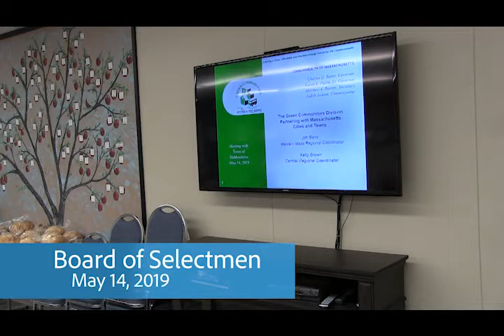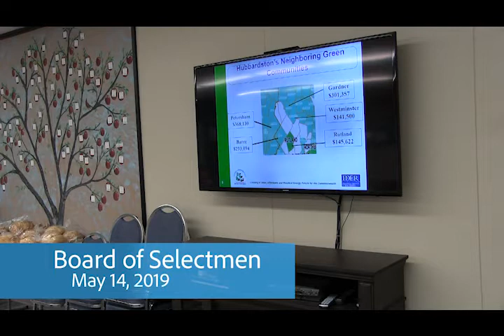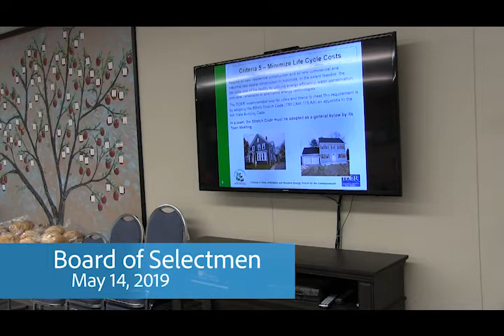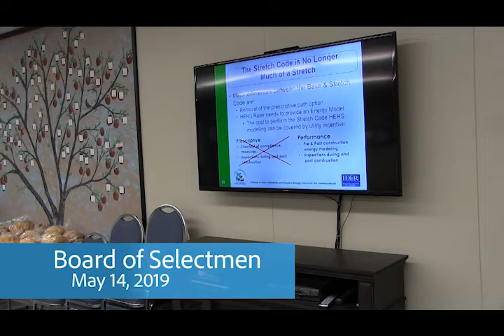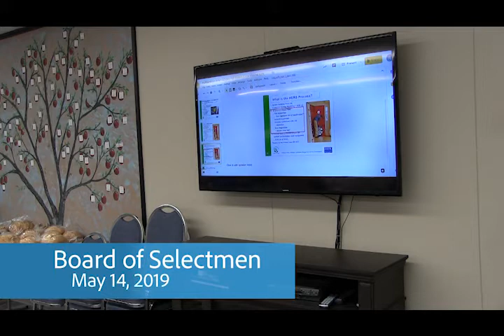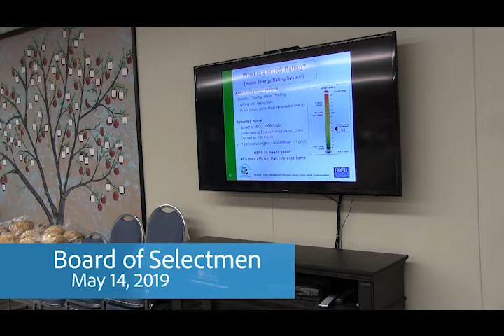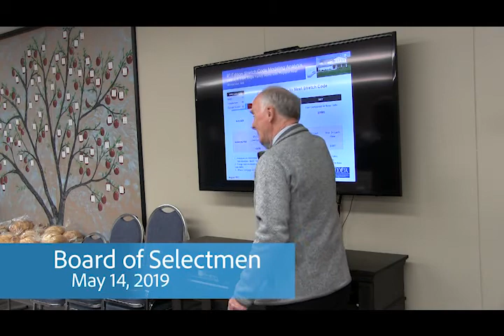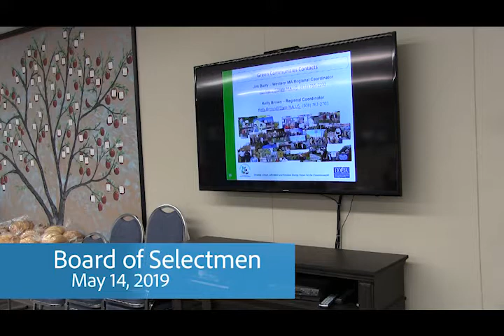Board of Selectmen 05.14.19